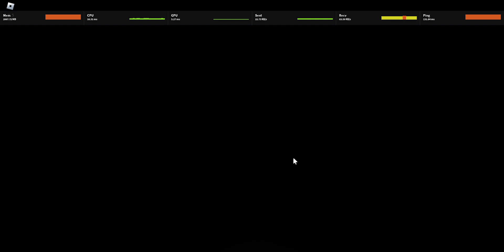playing a game called Flicker with my bro seb in roblox